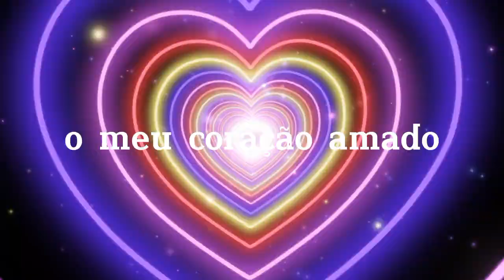a música n sei se eu que fiz (a música do meu coraçãozinho)